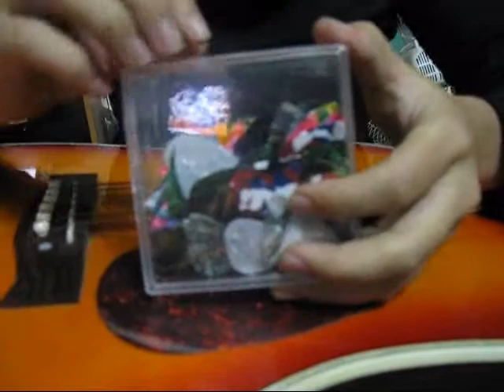Wholesale 100PCS Celluloid Pearloid Guitar Picks @ suntekstore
Wholesale 100PCS Celluloid  Pearloid Guitar Picks